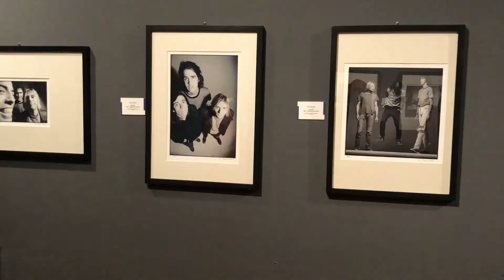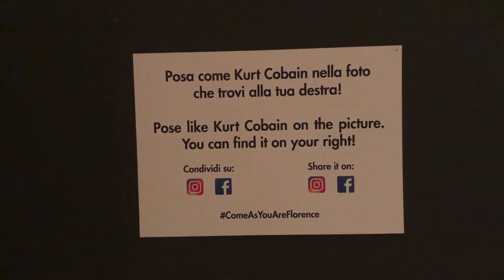Come as you are, una mostra a Firenze sound e vision sui Nirvana e Kurt Cobain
Dal 2 luglio a Palazzo Medici Riccardi l'omaggio al leader icona dell’era grunge